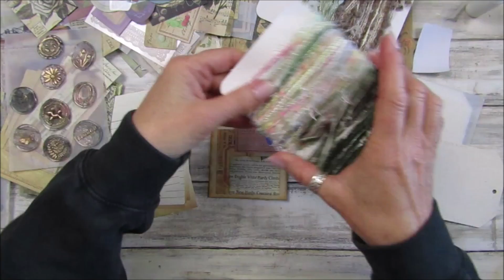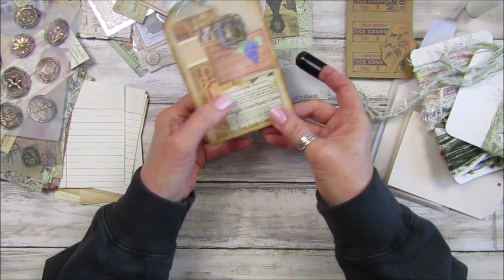*** CLOSED *** 60k subscriber giveaway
Today is also the day that I made and uploaded my very first YouTube video, 5 years ago!
So to celebrate we have an amazing giveaway, 3 x $100 mystery boxes from Taperlogy.

2. Like the video
3. If you have an Instagram account it would be great if you could follow myself and Taperlogy
4. Comment under the video on what is your favorite video and a suggestion on what you would like to see me make in future videos.

The giveaway winners will be announced on Sunday 22nd January 2023.

If you would like to support me in making my videos and carry on making the Friday Freebies.

If you are not on Facebook the Friday Freebies can be purchased from my Etsy Shop at a small fee to cover my Etsy Costs.

The following products are used in my YouTube videos.

US - Amazon.com
UK - Amazon.co.uk

This is my other passion, painting Dragon eyes, Please take a look at my Facebook page.

Thank you X Love and Hugs Gi X